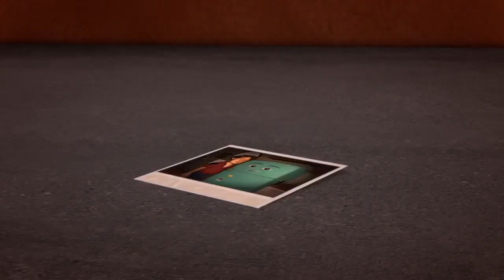Animasi 3D ~ Persahabatan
Ini kisah tentang persahabatan